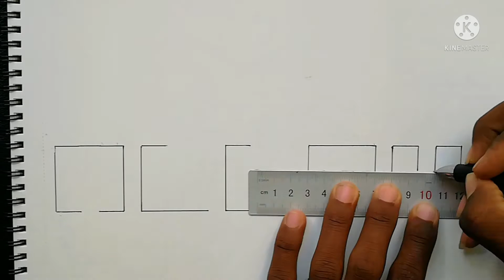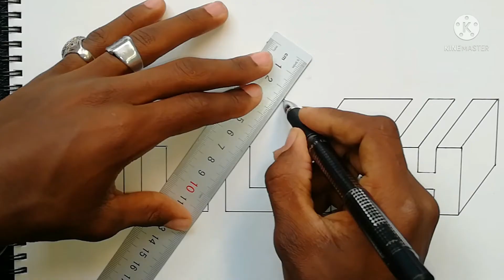haw to Drow Allah name (الله)